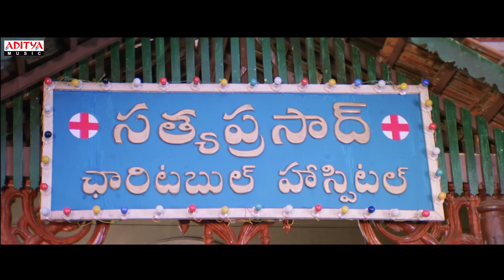Shankar Dada M.B.B.S. Re-Release 4K Trailer | Chiranjeevi, Sonali Bendre | Devi Sri Prasad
Boost your mood with this ultimate sensational hit Re-Release trailer Shankar Dada M.B.B.S., starring Chiranjeevi, Sonali Bendre, Meka Srikanth, directed by Jayanth C. Paranjee and this ultimate musical masterpiece by Devi sri prasad

Re-releasing in theatres On November 4th

Movie Name :  Shankar Dada M.B.B.S.
Cast : Chiranjeevi, Sonali Bendre, Meka Srikanth & others
Banner : Gemini Film Circuit
Producer : Akkineni Ravi Shankara Prasad
Director : Jayanth C. Paranjee
Music Director : Devi Sri Prasad